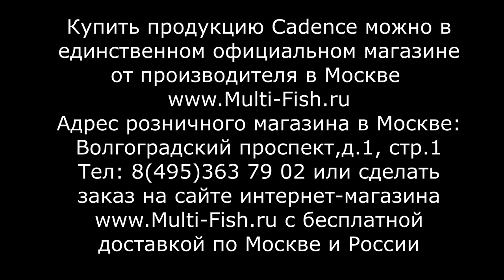Фидер CADENCE (КАДЕНС). Обзор фидерных удилищ Cadence. Английский фидер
Фидерные удилища CADENCE (КАДЕНС) появились на рынке России совсем недавно и поэтому у рыболовов возникает много вопросов по ним. Эксперт и разработчик удилищ, директор фирмы Sabaneev Максим Балаев рассказывает особенности и главные технические характеристики линейки фидеров Cadence. Делится своим не предвзятым взглядом относительно строя удилища, применимости различных моделей для разных условий ловли и их особенностей относительно российских рыболовов.

Официальный интернет магазин телефон: 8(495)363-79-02, 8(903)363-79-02, 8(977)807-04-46.

Официальный розничный магазин продукции Cadence в России находится по адресу: Москва, ул. Мельникова дом 5, телефон 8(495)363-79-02. Сайт официального интернет магазина Cadence
Купить удилища фидерные Каденсе с бесплатной доставкой по Москве и России можно на сайте в разделе Удилища фидерные CADENCE

Наши преимущества:
2. САМЫЕ НИЗКИЕ цены со склада производителя, по Программе лояльности магазина Мульти-Фиш!
3. БЕСПЛАТНАЯ доставка по Москве и России в рамках Программы лояльности!
4. БЕССРОЧНАЯ гарантия на заводской брак на ВСЕ УДИЛИЩА!
5. Свой фирменный СЕРВИС-ЦЕНТР работающий более 20 лет! с ПОЖИЗНЕННОЙ гарантией на место ремонта!